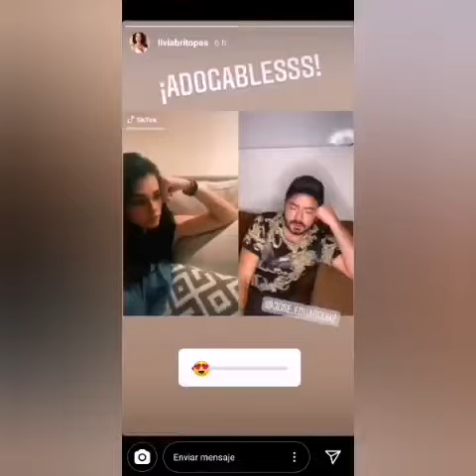Livia Brito y José Eduardo Derbez Tk Tk